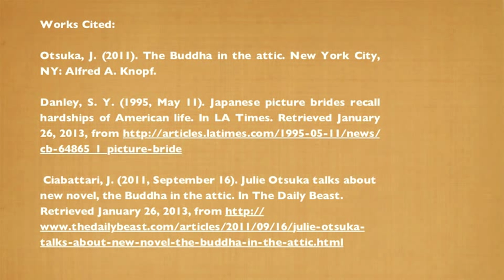Japanese Picture Brides APWH